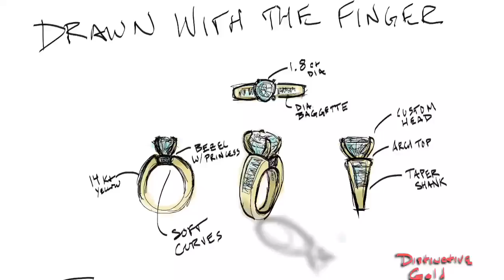Flipagram - January 08, 2016